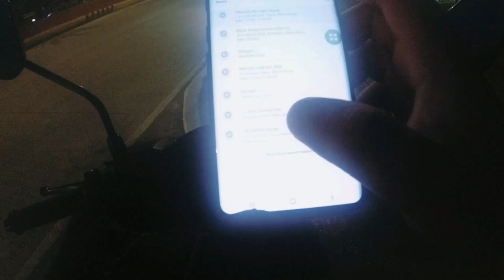Short ride (Mandaluyong-Edsa-Taguig)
My first motovlog vid was epic fail Taguig LakeShore Hall temporarily closed due to pandemic, despite of that I still enjoyed the ride.  Hope y'all like it guys.